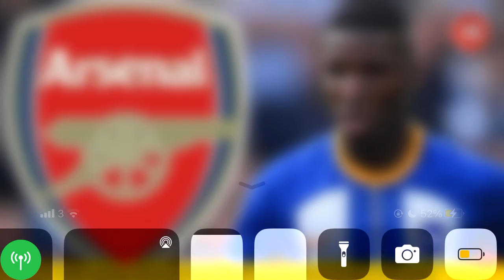Moises Caicedo to Arsenal the latest news | Arsenal transfer news